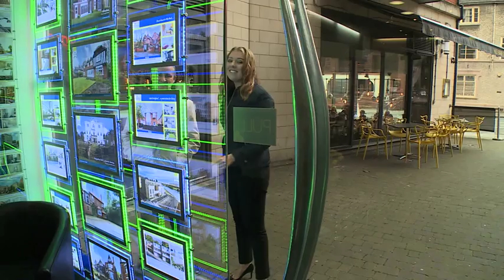How big is Britain's housing crisis?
With housing set to be a key focus of the budge, one developer who's been building property for nearly 50 years has revealed what he wants from the Chancellor in his budget.